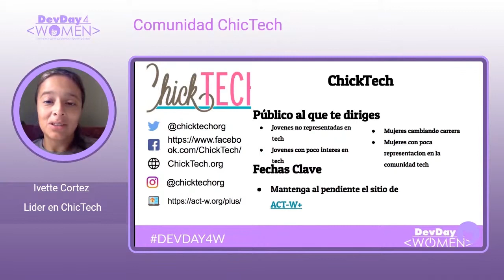Presentación de comunidad: ChicTech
ChickTech se fundó en 2012 para involucrar a mujeres de todas las edades en la industria de la tecnología mientras trabaja para crear una mejor cultura tecnológica para todos.